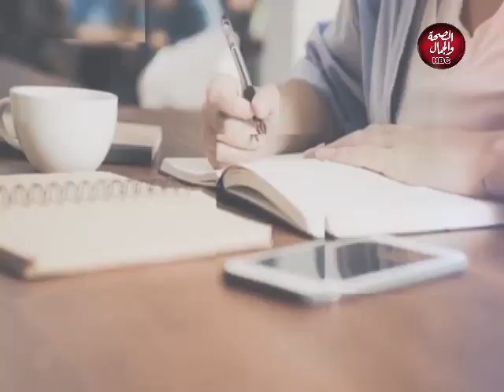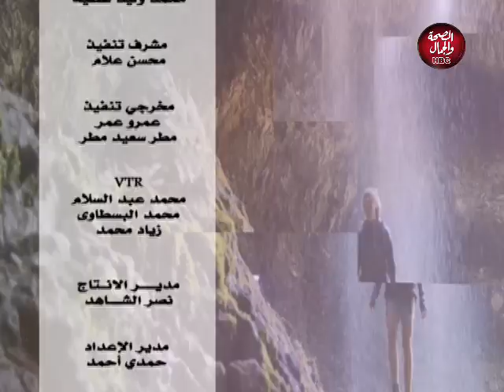الناس والبرلمان | مشاكل في مركز كفر شكر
برنامج | الناس والبرلمان
يقدمه : د/محمد عبد الرحمن
حلقه بعنوان : مشاكل في مركز كفر شكر

قناة_الصحة_والجمال# برامجنا